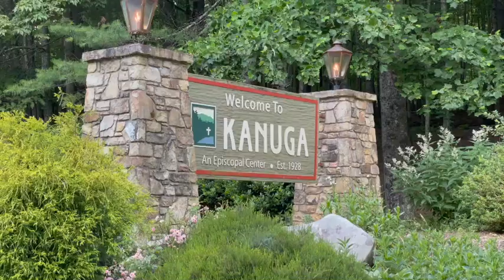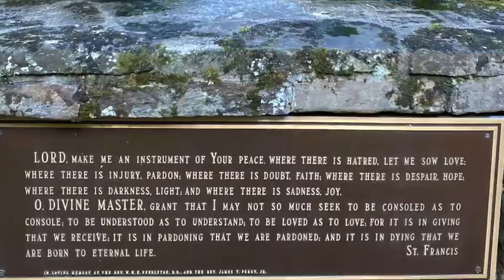Summer Guest Period - Week 7, 2021